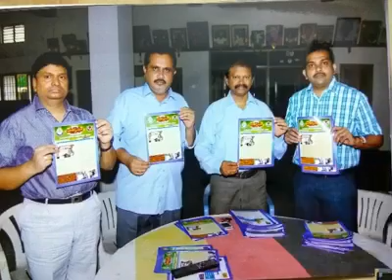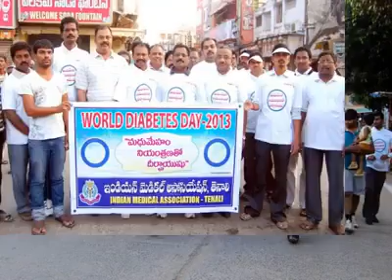Memories of Dr S V Krishna Rao President, IMA Tenali (2012 to 2014)